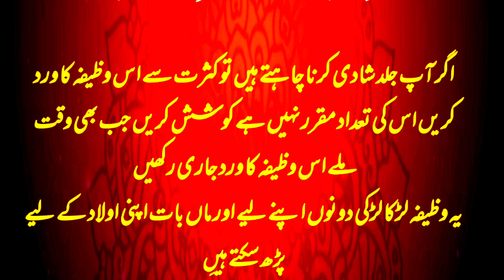شادی کا خاص وظیفہ